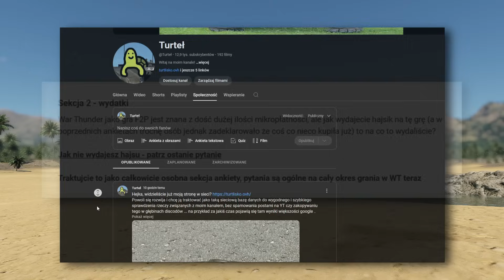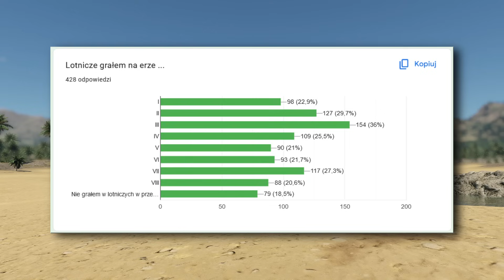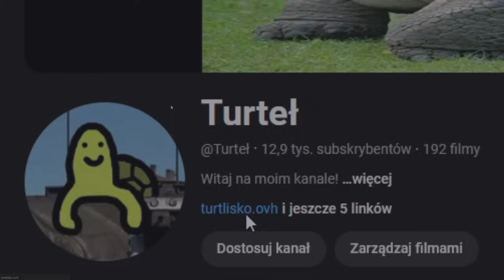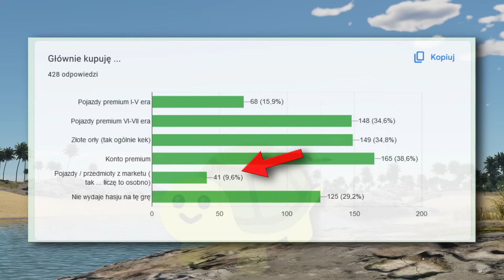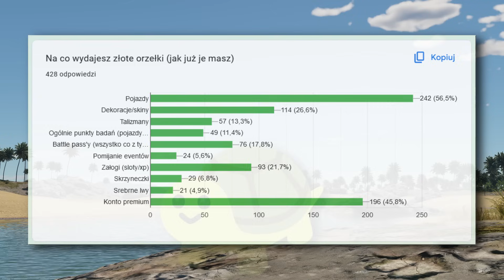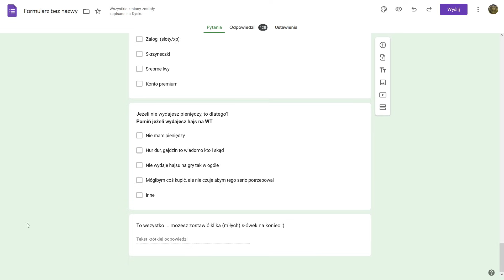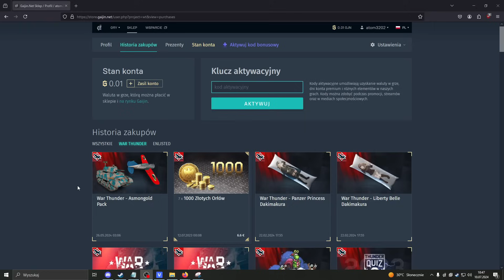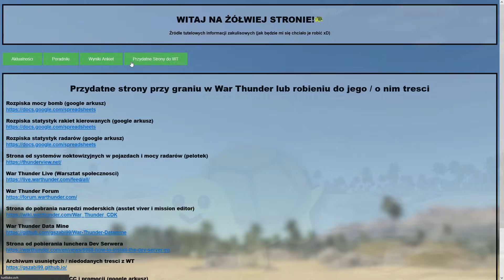Co kupują ... a czym faktycznie grają gracze War Thunder?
Hejka ... witam w kolejnym epizodzie z War Thunderowych Ankiet ... filmiki robione przez was ... i o was :P
Mam nadzeje że wyniki tej ankiety będą ciekawe ... i zostawią wam pole do wypowiedzi się w kometarzach :P

TUTELOWA STRONA!

3 odc z serii